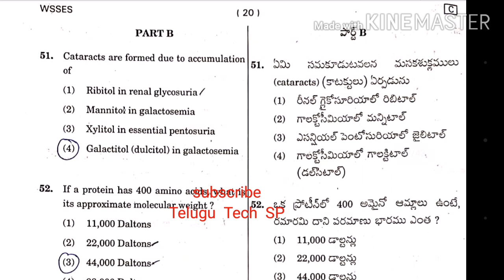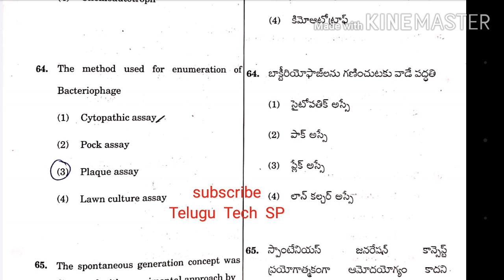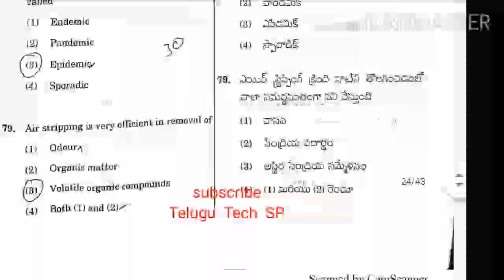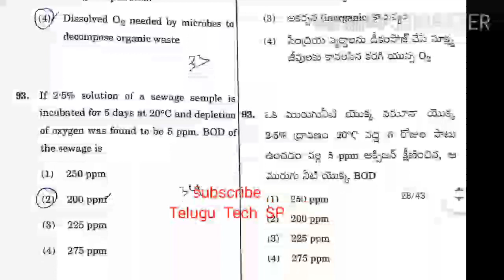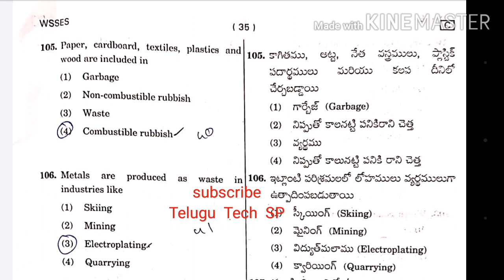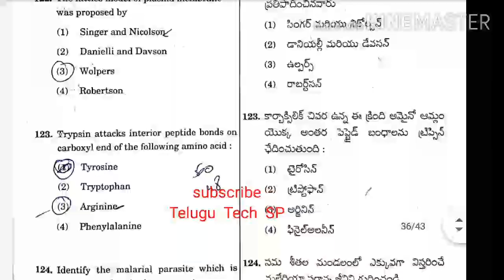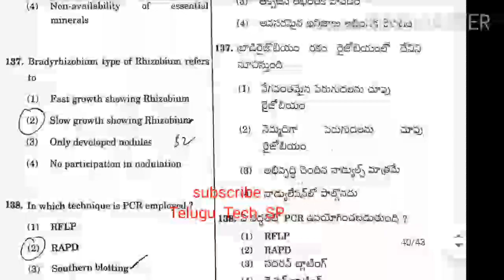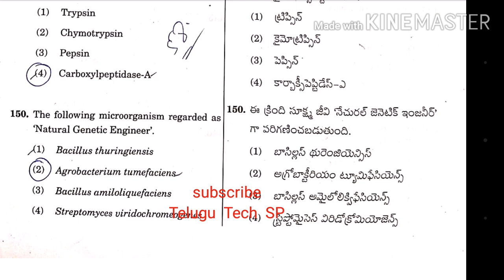Ward sanitation previous Question paper | ward sanitation 2019 Question paper with answers